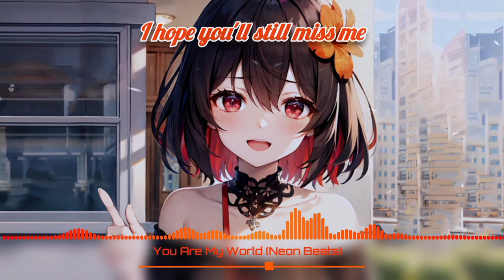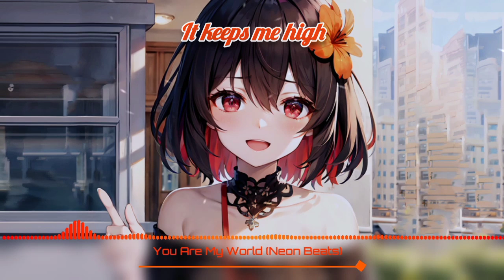Nightcore - You Are My World (lyrics)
You Are My World - Losca & Chelsea Cara

Thank you for understanding, and I hope you enjoy this nightcore remix!

lyrics

I can't hear a sound
With the way you look at me
Ask myself 'what now?'
Should I stay or should I leave?

I hope you'll still want me
I hope you'll still need me
A million years from now
The seasons are changing
The nights ever-fading
Will you keep me around?

Let's leave for an eternity
We'll sail across the lights beyond the sky I'll be with you eternally
I'm crazy for your love that keeps me high It keeps me high
It keeps me high

Keeps me high
Keeps me high

I crave it when I go to sleep
But I don't wanna rush
Promise me you'll wait for me

I hope you'll still love me
I hope you'll still miss me
Our lives are still changing
Our love never-fading
We'll meet again somehow

We'll sail across the lights beyond the sky
 I'll be with you eternally
I'm crazy for your love that keeps me high